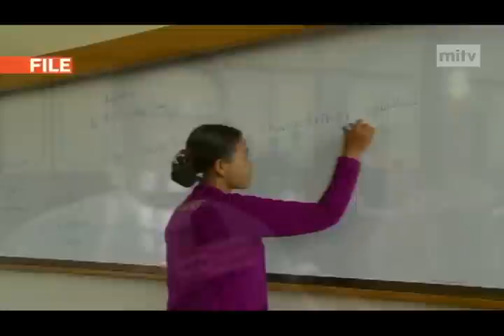mitv - Higher Education: Best Practices From ASEAN & Beyond